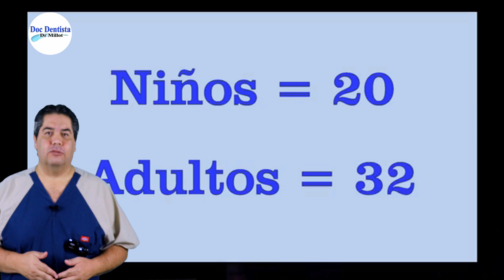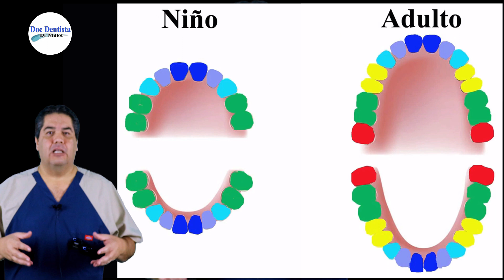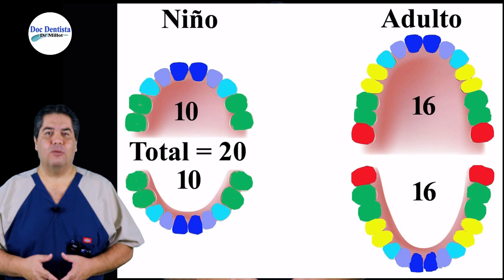A que edad salen los dientes del bebé y cuando mudan los niños 🤔 Cuantos dientes tenemos?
A que edad mudan los dientes los niños. (A que edad salen los dientes permanentes)
Existen solo dos denticiones, la infantil o de niños y la del adulto. Los niños mudan sus dientes a determinada edad para darle paso a los dientes de adulto. Pero cuando se caen los dientes de niño o como comúnmente se les conoce Dientes de Leche y cuando salen los dientes permanentes o de adulto? y que pasa cuando un diente de adulto se pierde, sale otro? En este video te explico todo esto.

Te invito a ver este video y compartirlo con familiares y amigos.

Sigueme también en Tiktok.com/@docdentista